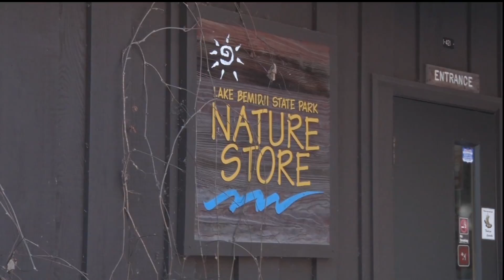State Parks Free on Black Friday - Lakeland News at Ten - November 27, 2015